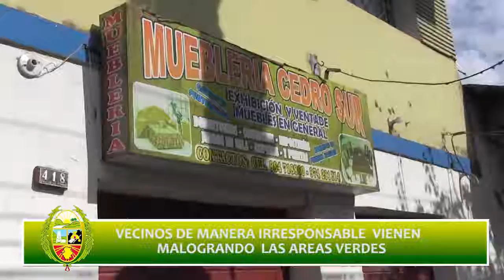Malos Comerciantes Fueron Notificados Por Afectar Plantas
Malos comerciantes fueron notificados por afectar plantas en la avenida Edgar de la Torre.